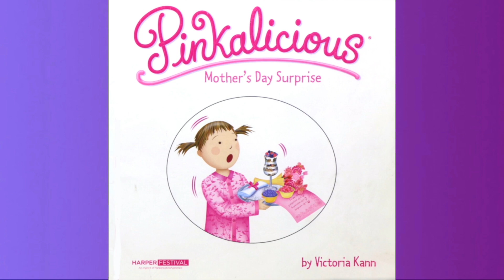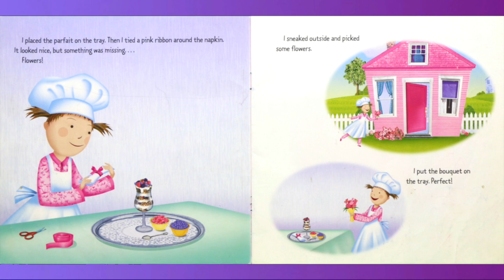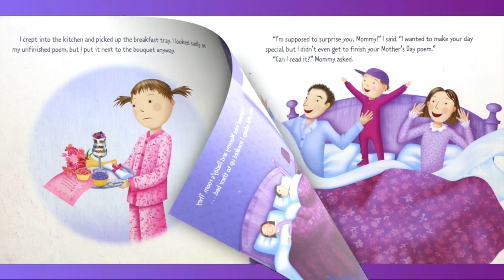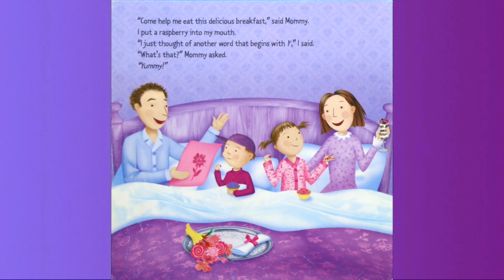Mother's Day Read Aloud: Pinkalicious Mother's Day Surprise by Victoria Kann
Hey guys WELCOME back! to Lea's Dream Land Read Out Loud today we will be reading a Mother's Story by Victoria Kann "Pinkalicious Mother's Day Surprise".Hope you enjoy as always don't forget to Subscribe and Leave some video suggestions down below.Also Don't forget to follow us in our Facebook